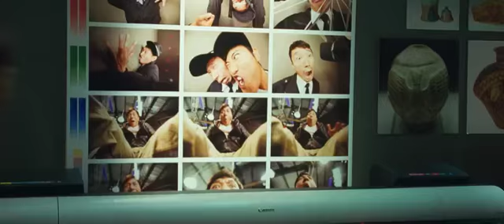Доспехи Бога 3 Бои